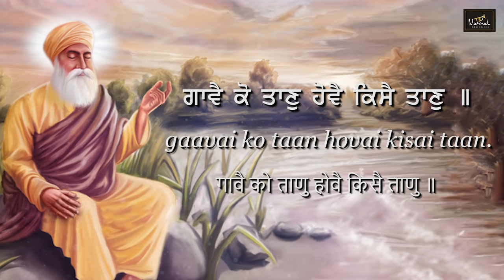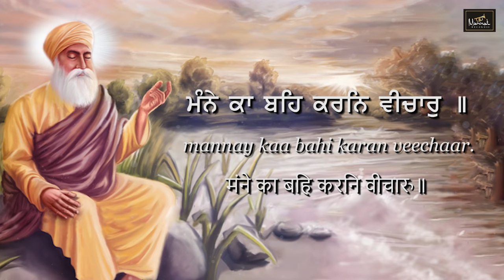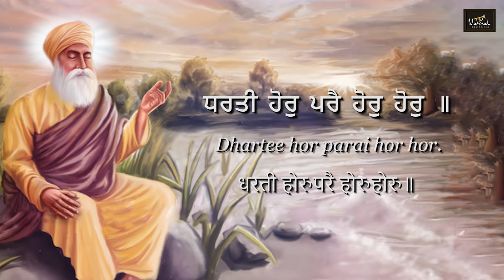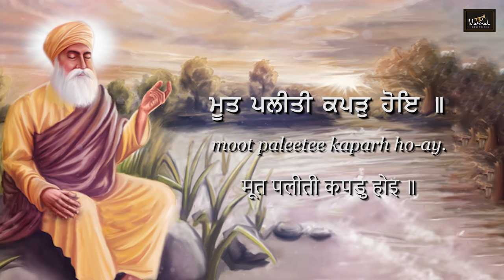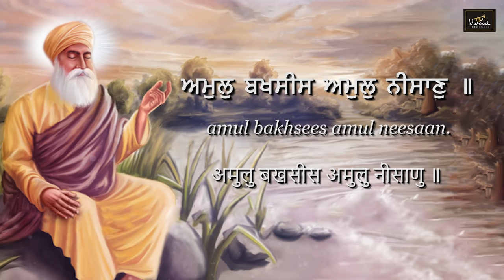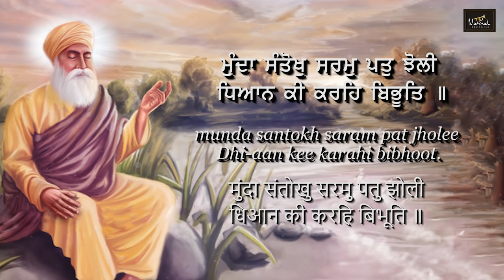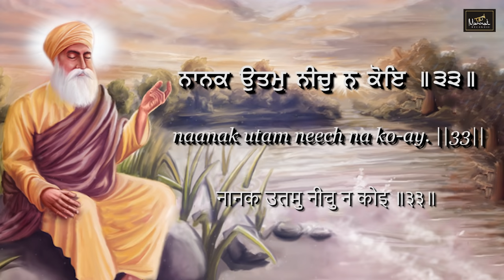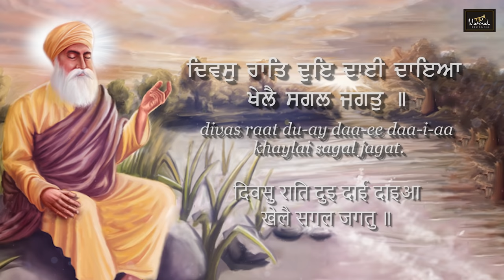ਜਪੁਜੀ ਸਾਹਿਬ | Japji Sahib Full Path | Gyani Paramjit Singh Ji (Bangla Sahib Wale) | Mannat Recordss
Mannat Recordss presents "Japji Sahib Path" in the voice of “Gyani Paramjit Singh Ji (Bangla Sahib Wale)"

Gurbani Kirtan - Japji Sahib
Singer -  Gyani Paramjit Singh Ji (Bangla Sahib Wale)
Video By - A Frame In Motion
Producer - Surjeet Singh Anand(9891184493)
Co Producer - Japmeet Singh Aanand
Producer Lable - Japmeet Holidays

* JAPMEET HOLIDAYS (A PAKAGE TOUR COMPANY)
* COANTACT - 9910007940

ਜਪੁਜੀ ਸਾਹਿਬ || Japji Sahib Path || Gyani Paramjit Singh Ji (Bangla Sahib Wale)